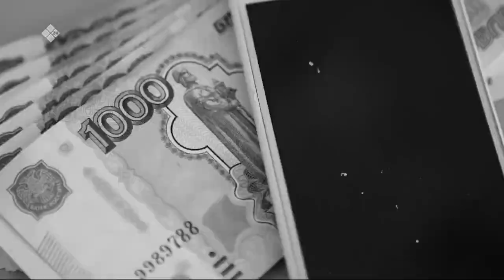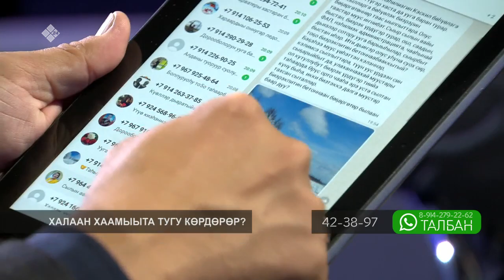«Талбан» биэриигэ: Халаан хаамыытын туһунан кэпсэттибит (15.05.23)